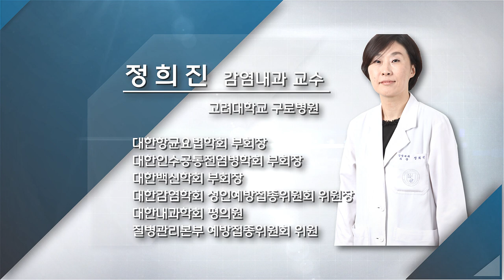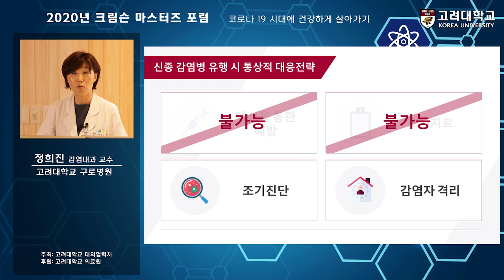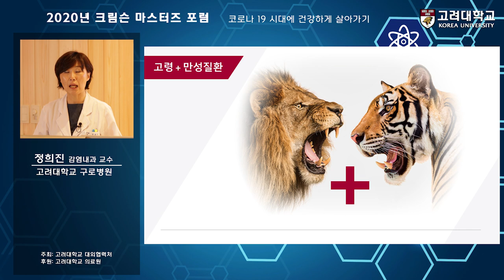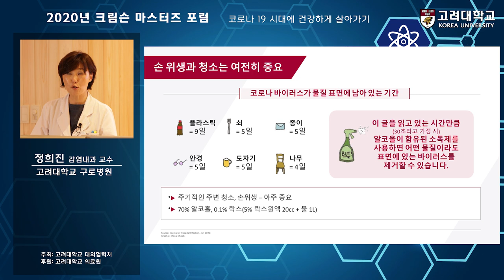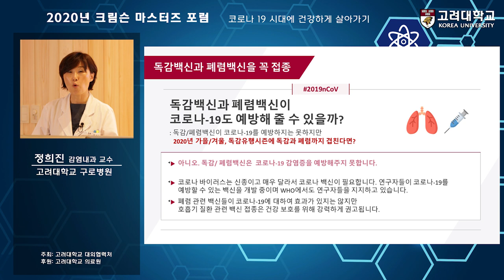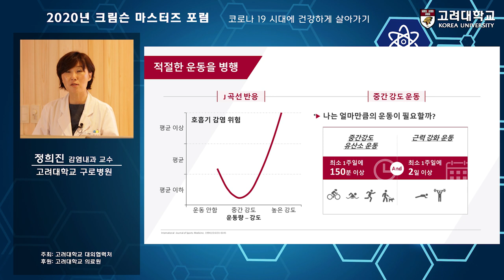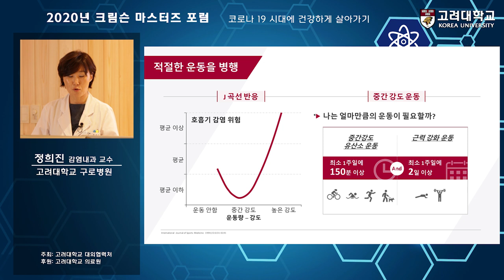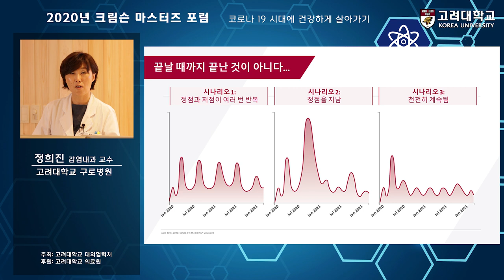[고려대학교 Korea University] 2020 크림슨 마스터즈 포럼- 코로나 19 시대에 건강하게 살아가기(감염내과 정희진교수)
2020 크림슨 마스터즈 포럼- 코로나 19 시대에 건강하게 살아가기
고려대학교 구로병원
감염내과 정희진교수